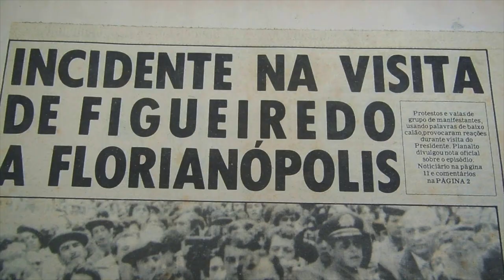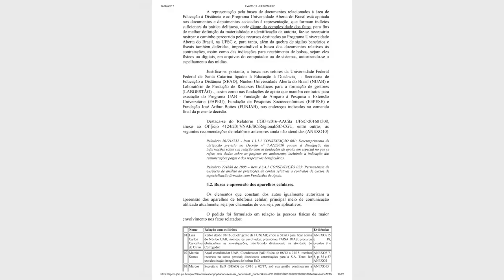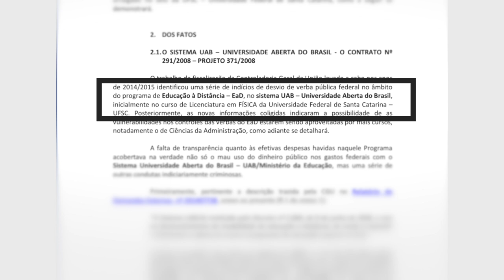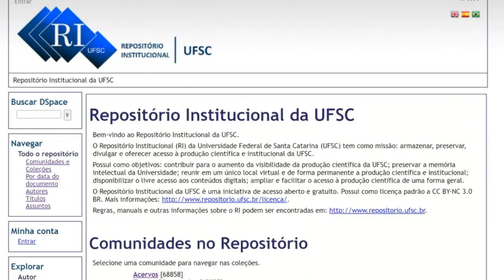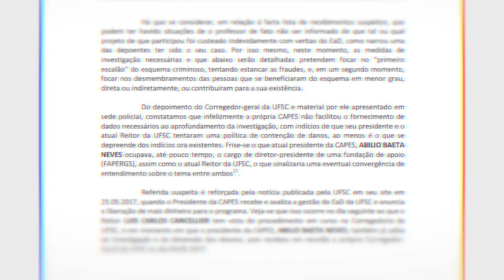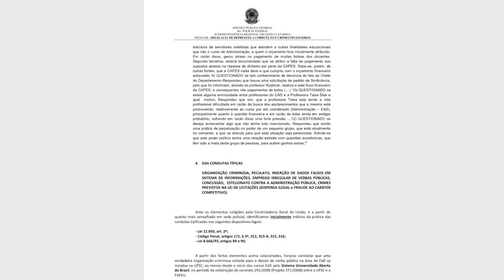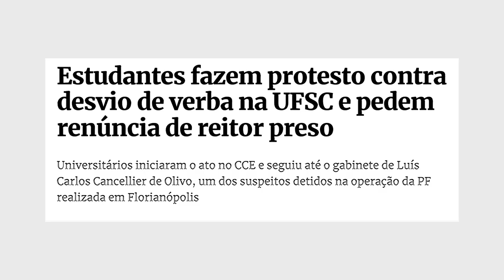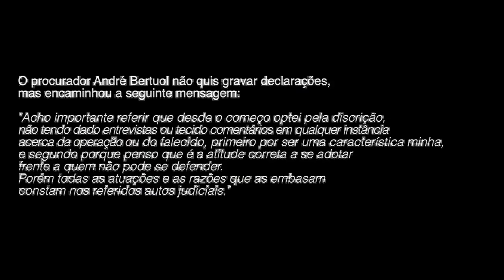"LEVARAM O REITOR"| Documentário sobre o caso Cancellier | TVGGN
O documentário “LEVARAM O REITOR", da TVGGN, narra os últimos dias de vida de Luis Carlos Cancellier e aprofunda todas as investigações abertas e processos judiciais contra o ex-reitor da UFSC e demais professores na Operação Ouvidos Moucos. A perseguição implacável resultou no suicídio de Cancellier, em 2017.

Financiado pelo público via Catarse, o documentário foi produzido ao longo de 6 meses de investigação, somando mais de 20 horas de gravações após a análise de milhares de páginas de peças judiciais de diversos órgãos – Tribunal de Contas da União (TCU), Controladoria-Geral da União (CGU), o inquérito da Polícia Federal, as denúncias do Ministério Público Federal (MPF) e os despachos da Justiça Federal, além de documentos de Fundações e outros obtidos pela investigação.

CRÉDITOS:
"LEVARAM O REITOR – QUANDO O MODELO LAVA JATO ADENTROU UMA UNIVERSIDADE" (Jornal GGN/2021)
ROTEIRO, ENTREVISTA, PESQUISA E PRODUÇÃO: PATRICIA FAERMANN
ASSISTÊNCIA DE ROTEIRO, ARTE, SOM E EDIÇÃO: NACHO LEMUS
IDEIA/PROPOSTA: LUIS NASSIF

✊ O jornalismo crítico & independente do GGN é financiamento pela nossa comunidade de seguidores. Saiba como apoiar:

🔶🔶🔶 CONFIRA A GRADE DA TVGGN 🔶🔶🔶

🧨 TVGGN 20 HORAS: de segunda à sexta, às 20h, ao vivo